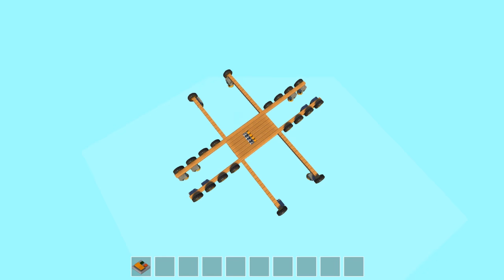Dwarven Hammer-Throw - Let's Play Scrap Mechanic Multiplayer - Gameplay Part 149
Welcome to the machine-filled creative paradise of Scrap Mechanic, a multiplayer sandbox game with imagination and ingenuity at its core.

Scrap Mechanic is an all-new creative multiplayer sandbox game which drops you right into a world where you quite literally engineer your own adventures! Choose from the 100+ building parts you have at your disposal and create anything from crazy transforming vehicles to a house that moves. You’re even able to team up with your friends to create amazing things together: in Scrap Mechanic, you’re the master creator of anything you can imagine!

Here’s the deal: you’re a robot maintenance mechanic en route to your posting on a fully-automated agriculture planet. Your job is to take care of the worker robots as they work the land, sending the food they produce to the metropolitan planets. Thing is, close to touchdown your spacecraft loses control and crashes, but since you’ve got luck on your side (erm…), you survive! You’re stranded though, and at first glance you find that not everything’s quite as it should be. The Farmbots working the fields have gone crazy, and now there’s only one way to stay alive: using your quick thinking, your creativity and your wily knack of turning your surroundings to your advantage.

Let’s pop the hood and see what’s on offer right now:

Creative Mode!
An unlimited amount of parts are yours to play with! Build free on your choice of terrain without limitations or the threat of death.

Gender!
Choose between playing as a male or female mechanic.

Parts ‘n’ Blocks!
Scrap Mechanic comes loaded with over 100 parts. Some with unique shapes and sizes, but all giving you the power to basically create anything you want.

Interactive Parts!
The interactive parts that let you put your creations in motion represent the very best and most exciting parts of Scrap Mechanic! With a wide range of parts and an array of functions from gas and electric engines to thrusters, sensors and buttons, you’ll never be bored with the tools at your disposal!

Handbook!
Your Mechanics’ Handbook is your trusty educational friend, with you from the start and dying to be read! Flip trough its pages at your leisure to learn the basics of building in a easy way.

Connect Tool!
The tool that brings everything together and makes it all happen. A must for any true mechanic!

Lift!
Lightens the load when building creations with physics in mind. Let it lift you – and your creations – higher!

Sledgehammer!
Whack loose parts and watch them fly. Smacking physics around with the hammer is great fun.

Huh, you're right, it really does say "gullible" in the description.